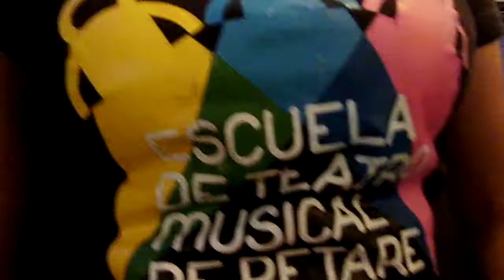Tadeusz Kantor w Wenezueli 0017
na podstawie sztuki Tadeusza Kantora pt. Umarla Klasa, mlodziezowy Teatr Muzyczny z caracas wystawia sztuke Klatka .Spotkanie informacyjne